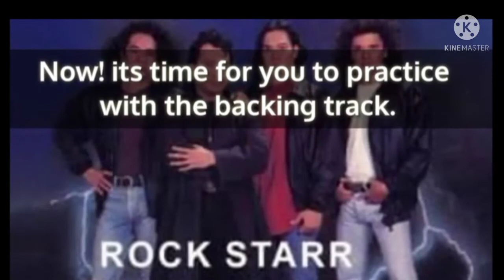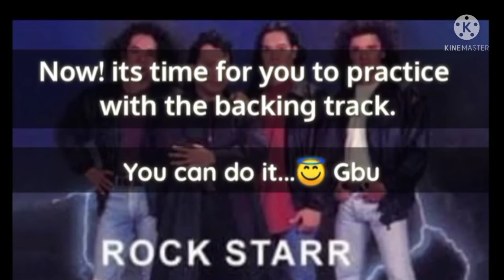Parting Time by Rockstar guitar cover and tutorial by P6